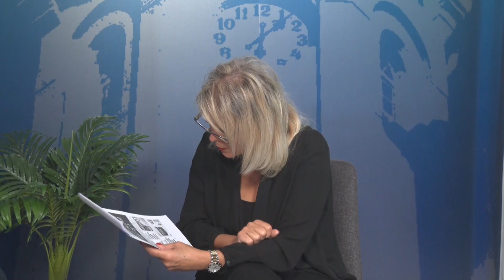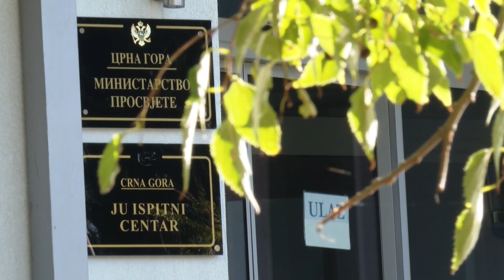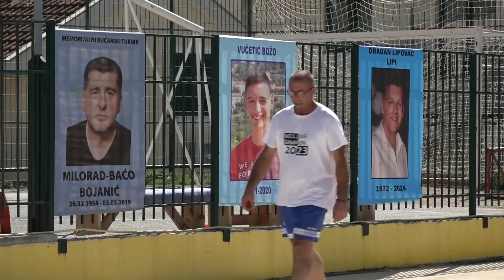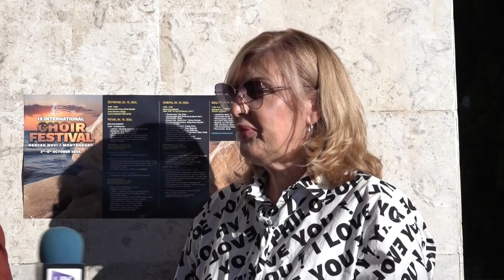RTHN - Novsko jutro - 30.09.2024. Nikola Radman; Prof. dr Bojana Ostojić